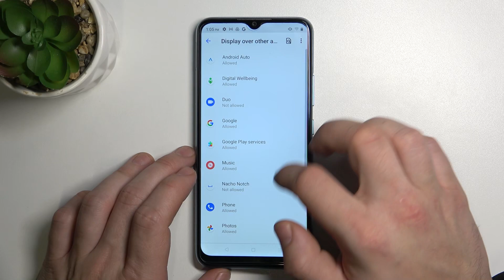How to Hide Notch in Realme C25Y? Natcho Notch Application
Thanks to the Natcho Notch application, which you can download from the Google Play Store for free, you are able to hide the Notch at the top of your screen on the Realme C25Y.

How to Remove Notch in Realme C25Y? How to Cover Notch in Realme C25Y?